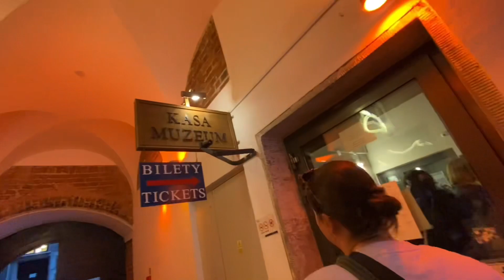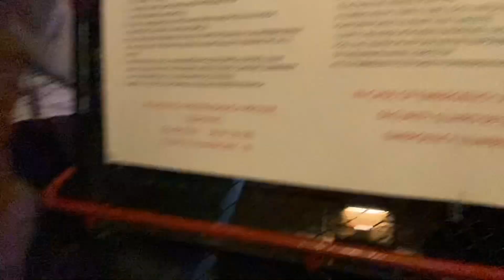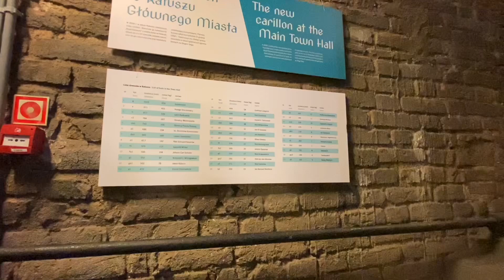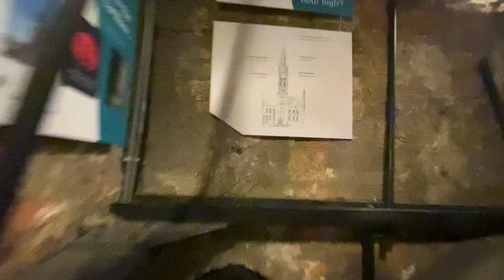Pranking Turkish girls in Poland!!! 🇹🇷🇵🇱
Randomly met 2 amazing Turkish girls in Poland & pranked them! 🇹🇷 🇵🇱 (2023)